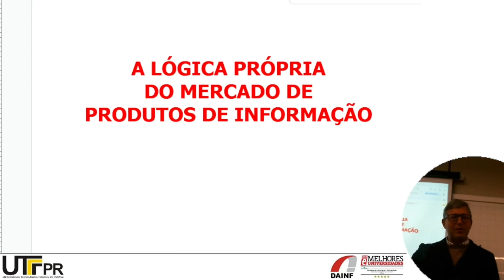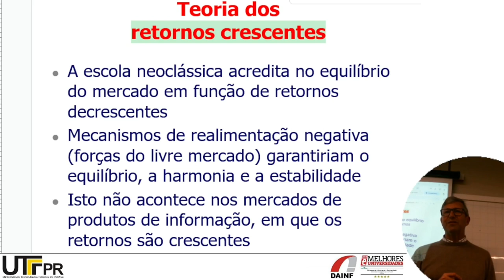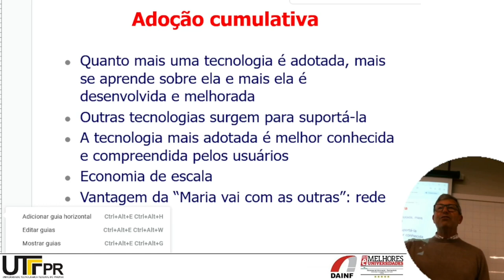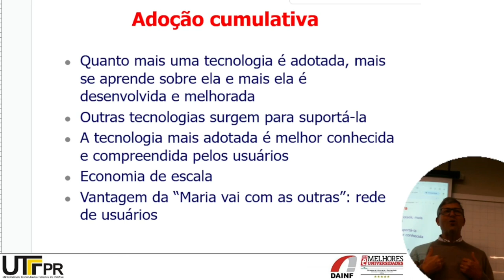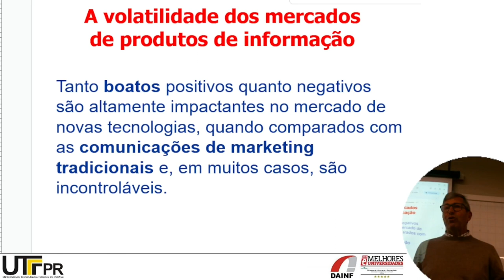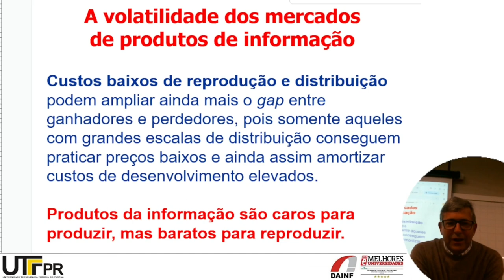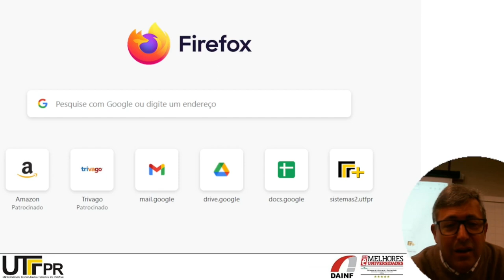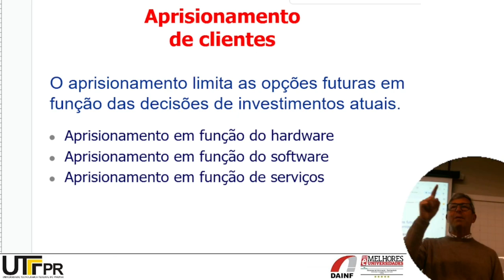FSI: A lógica dos mercados de informação (cont.)